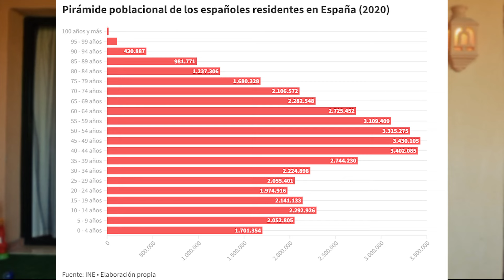Espanha está "precisando" de imigrantes!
A Espanha está precisando de imigrantes para manter a sua prosperidade saudável. O povo está ficando muito velho na Espanha e por isso o governo da Espanha está tomando medidas para amenizar esse problema, incentivando a imigração legal para o país...
Espanha 2022.

Sugestões, dicas adicionais são bem vindos, para compartiharmos!
Suggestions, additional tips are welcome to share !!

✅ Gostou desse vídeo? / Did you like this video?